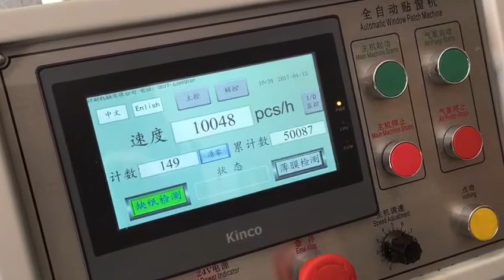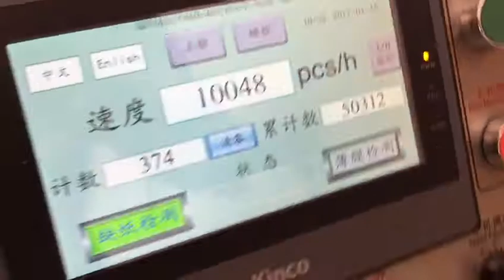UTM650B Fully Automatic Corrugated Carton Box Window Patching Machine Patcher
This is UTM650B Fully Automatic Corrugated Carton Box Window Patching Machine Patcher, e flute Box Window gluing Machine, box window pasting machinery, PET PVC OPP window sticking machine for tissue box, maquina que pega ventana de caja de el pañuelo de papel, pegadora para ventana de caja, please contact me at